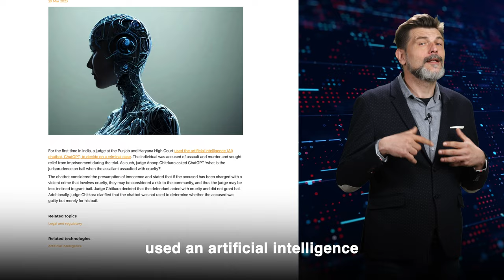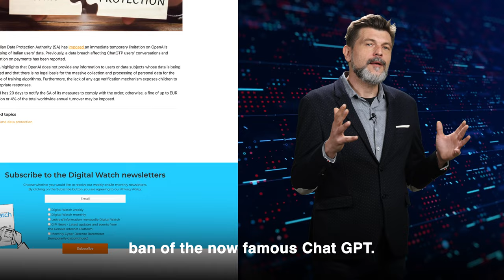DW Shorts #002 Did we place a price tag on our digital life?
DW Shorts #002

-Did we place a price tag on our digital life?
-How experienced is an artificial judge?

Stay up-to-date and watch this overview of DW Observatory digital policy updates, with Arvin Kamberi.

Diplo and the Digital Watch (DW) Observatory's DW Shorts – a new series of video updates on digital policy developments that matter the most. An expert from the DW Observatory brings you the important details from the week’s digital policy highlights in a short video, giving viewers insight into why these developments are significant and their implications for countries, companies, and users worldwide.